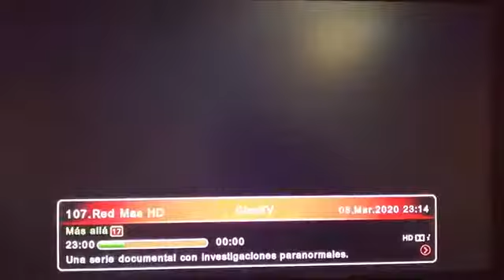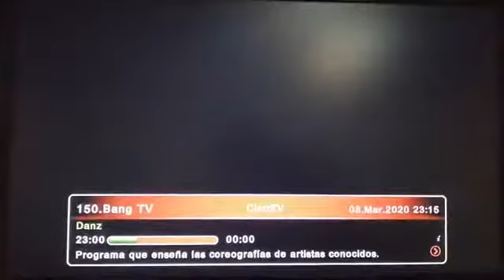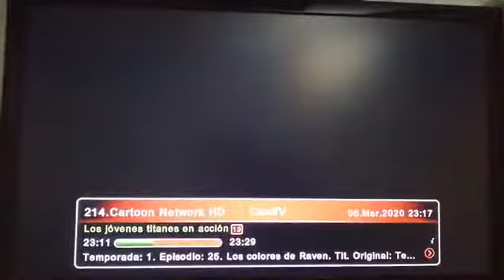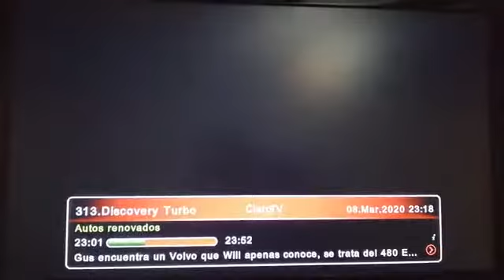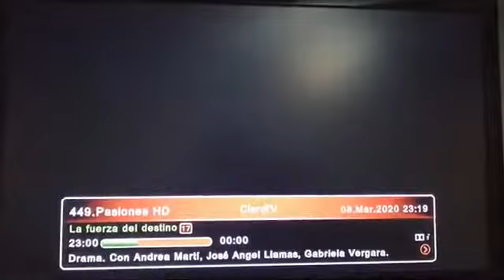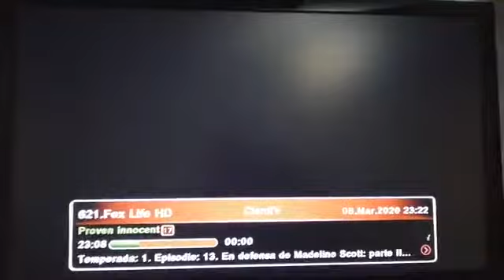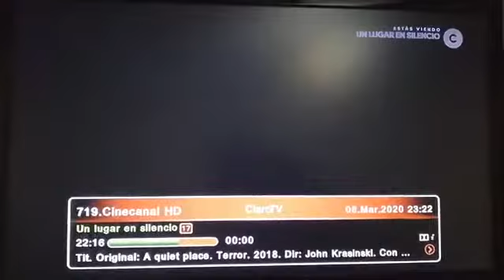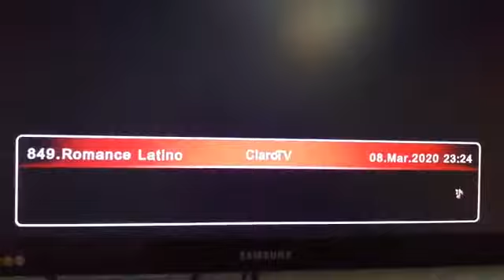Claro TV satelital avanzada Colombia 08/3/20